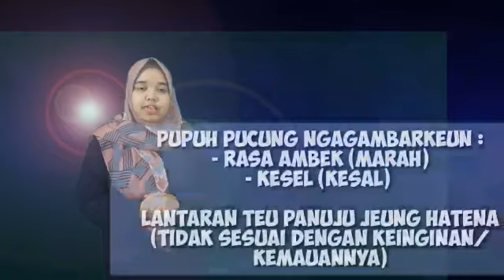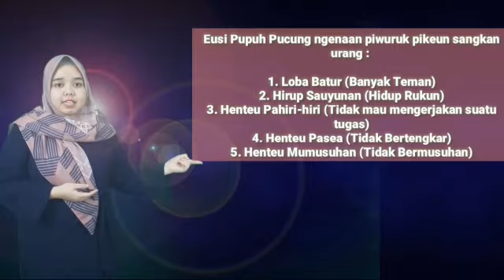Pangajaran 1 Basa Sunda (Annisa Shafira Jihan)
Video ini dibuat untuk kelas 2 SD DEngan materi Pangajaran 1 atau bab 1